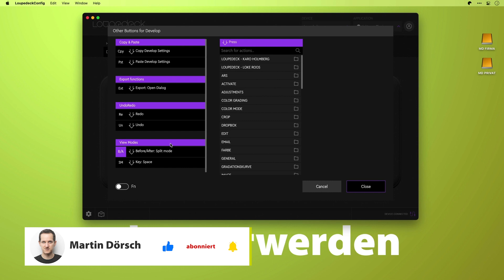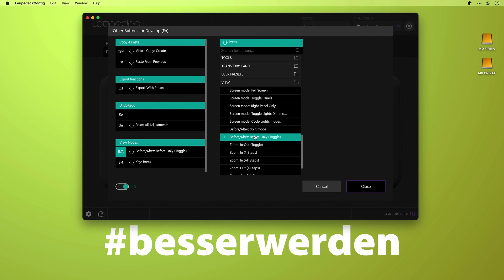Loupedeck+ Vorher nachher Ansicht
Wie du die Vorher-Nachher-Ansicht optimal nutzen kannst.